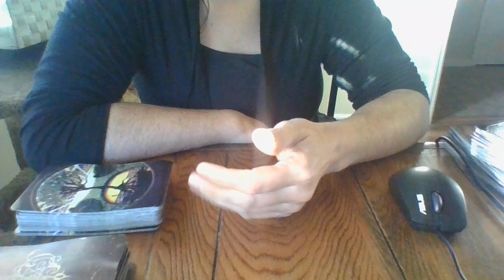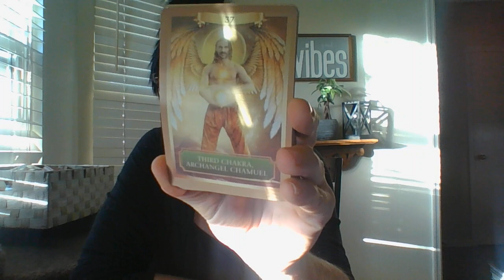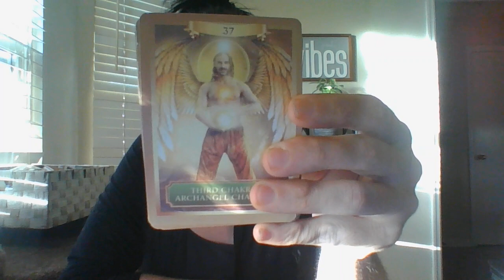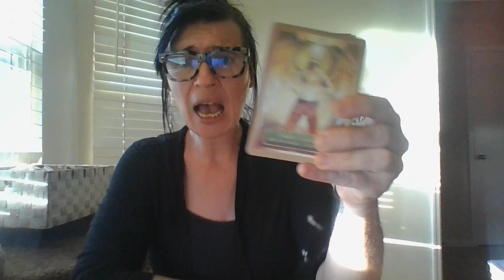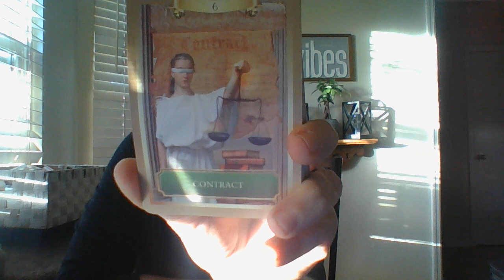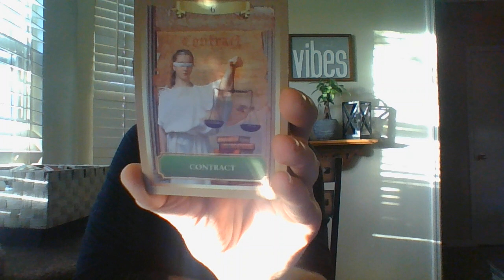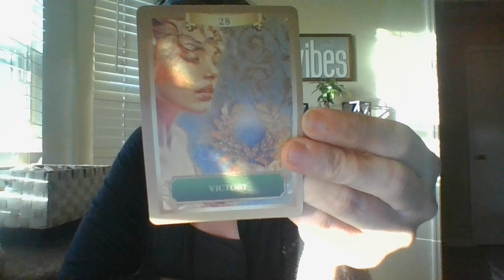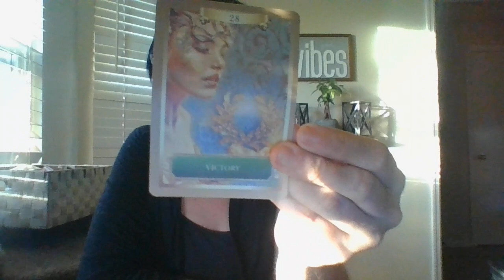JAN 22- A LEO'S WORKPLACE AFFAIR IS ABOUT TO BE EXPOSED!